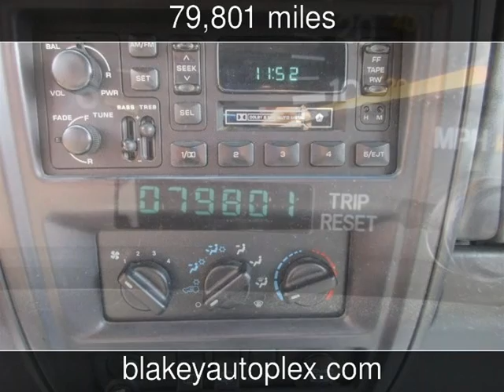1999 Jeep Cherokee Sport Used Cars - Shreveport,Louisiana - 2016-05-26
See more details about this used car This 1999 Jeep Cherokee Sport with 79,801 miles is for sale at Blakey Auto Plex.